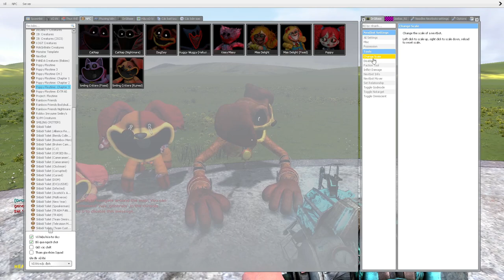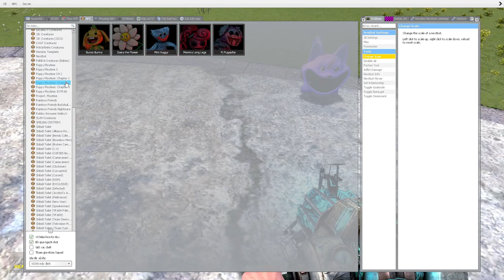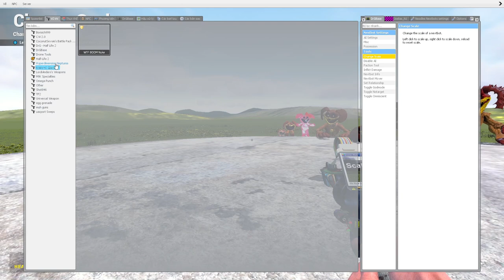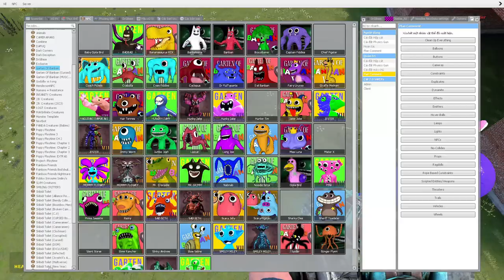skibidi toilet multiverse 319